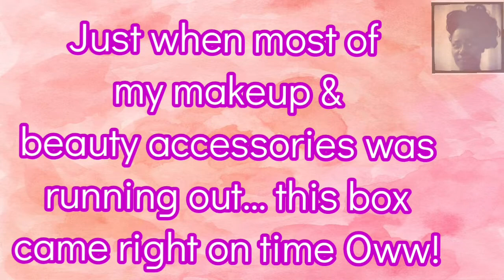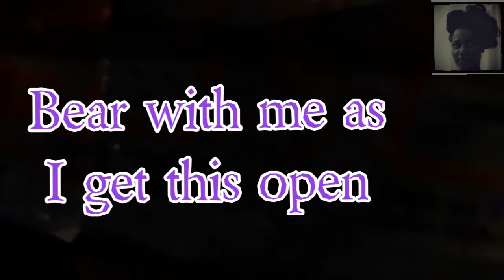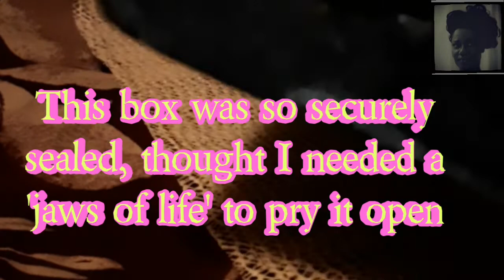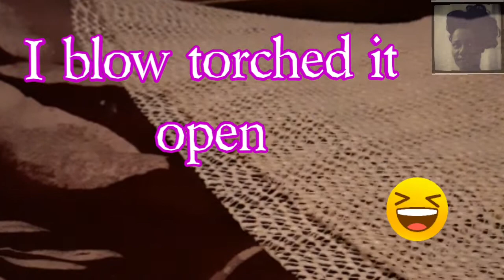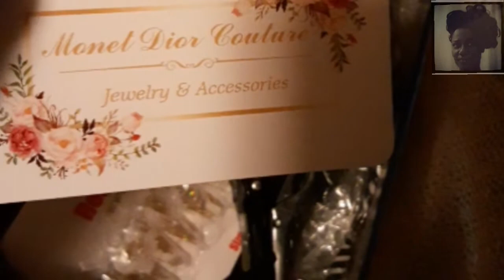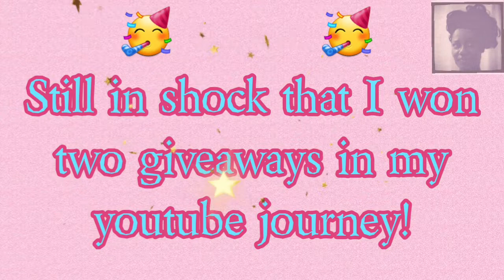LADIES BEAUTY ESSENTIALS UNBOXING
The first item of this unboxing jumped right out at me. Nothing screams love better than a chemical free organic body butter. Testing it on my Natural hair right now

If you would like one or some of the items featured here?  Please see the business cards on display in the trailer or wait for the Complete  Product Review Video; Oh yes no unboxing is complete without the test/try on 💖